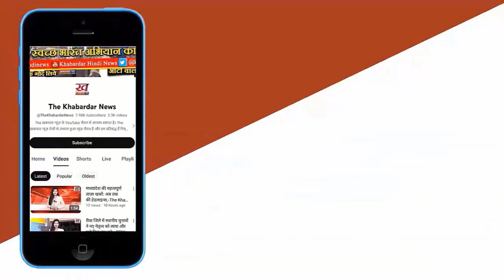Hindu Organization Protests in Damoh Love Jihad Case, Demanding Return of Girl to Parents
Meta Description: The Damoh Love Jihad case sees Hindu organization members protesting for the immediate return of a girl involved in a living relationship. Sanatan Sangh President Upadesh Rana leads the protest, urging the administration to hand over the girl to her parents. Stay updated on the ongoing developments.